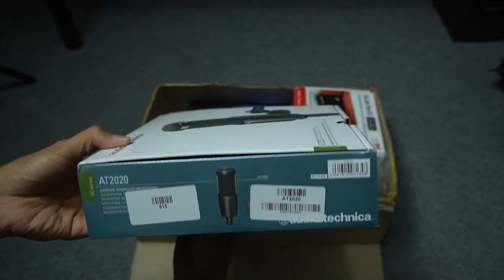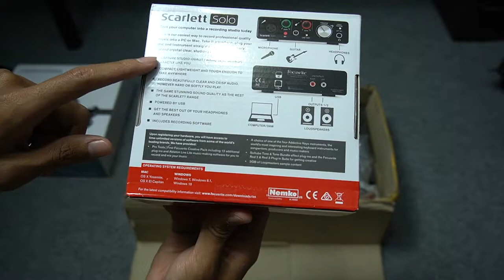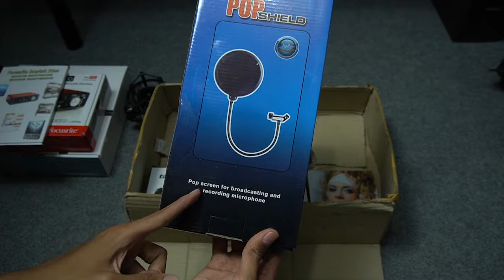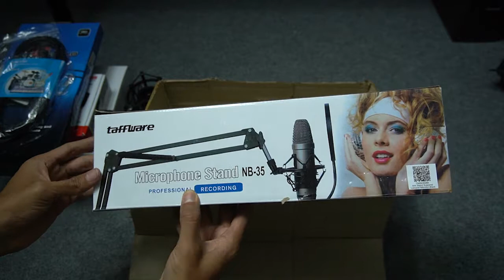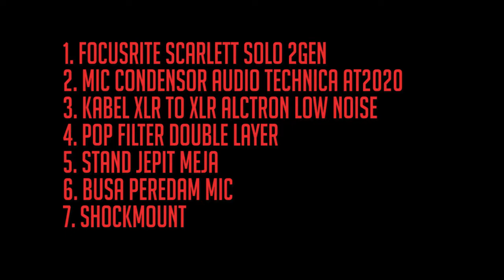Paket Recording Rumahan Lengkap rekomendasi Youtubers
Hallo Teman Teman Kali Ini Saya Akan Paket Recording Rumahan Lengkap rekomendasi Youtubers
Shock mount , mic stand taffware, shock mount
 Soundcard / audio interface Focusrite Scarlett Solo 2nd gen 1 input Mic XLR + 1 input Instrument dan 2 out RCA and 1 stereo headphone
- Mic Condenser Audio Technica at2020
- Headphone Monitoring Audio technica m20x
- Free Kabel mic

Jangan Lupa SUBSRIBE Agar Tidak Ketingalan Video Terbaru